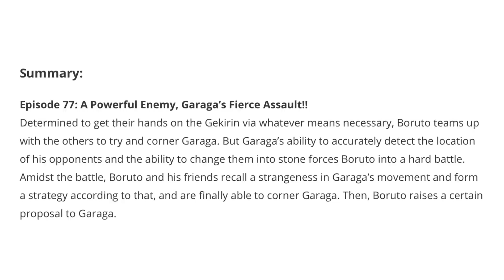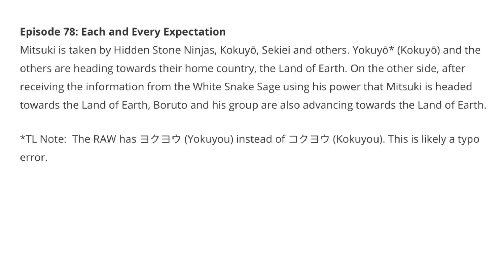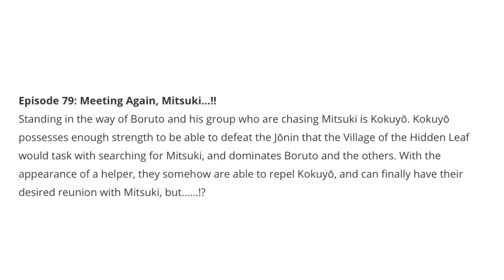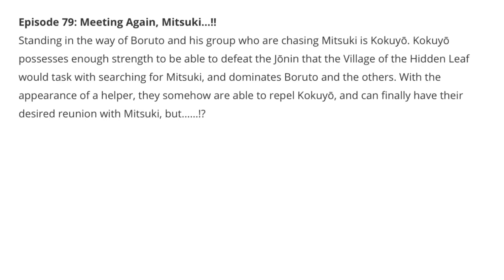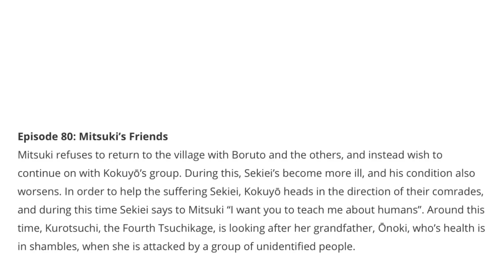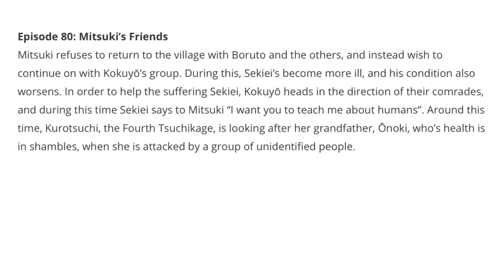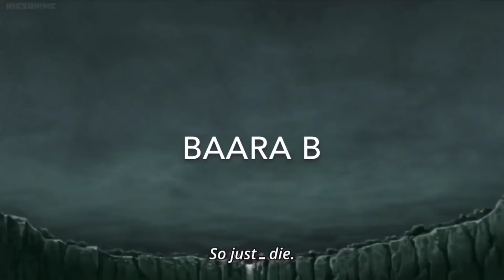Boruto Episode 77-80 SPOILERS! ❄️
This video is about Boruto Spoilers episodes 77, 78, 79, and 80. These spoilers talk about a lot including Mitsuki's goals, Mitsuki's new teammates, Boruto, Sarada, and there mission to retrieve Mitsuki. Mitsuki seems to be helping someone out. Boruto was shown to have his eye dojutsu the Jougan or Jōgan in the opening. Shinki and some sand village members seem to be on their way to help Boruto and the others get Mitsuki back. Chocho may still be in grave danger, this might be a situation where Sarada might unlock her second tomoe in her sharingan. These boruto spoilers are looking exciting and I hope these episodes will be entertaining.

Which episode are you most excited for?